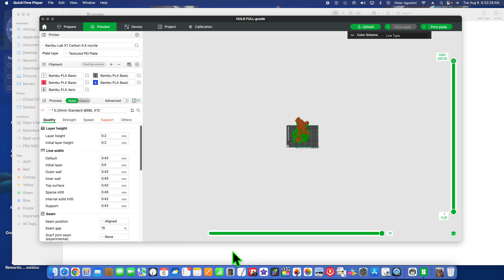The Hulk coming to the printer soon !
Stay tune to see this model come to life on  the X1 carbon!

Thank you  You-tuber's!
for watching my channel , Please give me the thumbs up an like an subscribe an like me   on Facebook an google plus ,Please  click on the subscribe button , feel free to ask questions .  Thank you have an  a nice day and God bless you !  jdcap26

jdcap26 or Peter Agostini is not responsible for user error , proceed at your risk  in all 50 states and Europe  and Asia